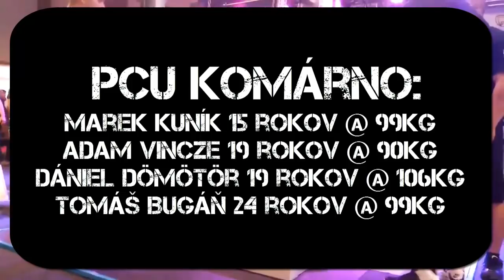PCU Komárno - WPC WORLD CUP 2014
Marek Kuník, Adam Vincze, Daniel Domotor, Tomas Bugan